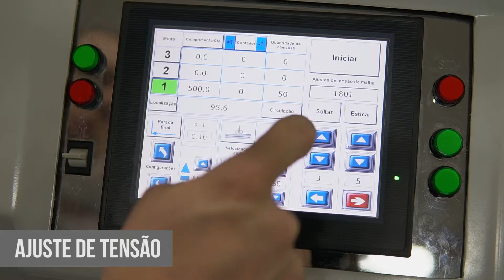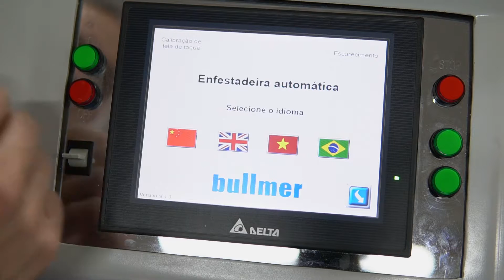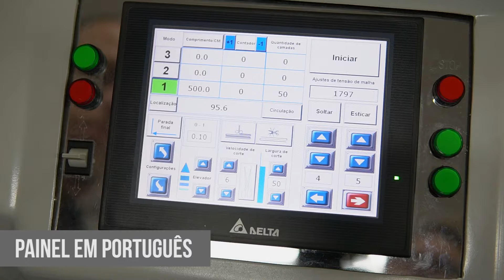VOCÊ CONHECE UMA ENFESTADEIRA AUTOMÁTICA?- Dica do Especialista SILMAQ #12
Tudo que você precisa saber antes de comprar uma enfestadeira automática KW2000S.
Ficou alguma dúvida? Entre em contato!